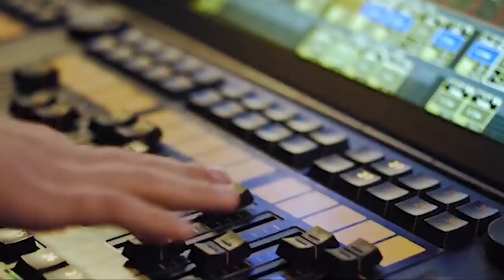АРМЯНЕ 18+ ПОКОРЯЮТ РУССКОЕ ТЕЛЕВИДЕНИЕ